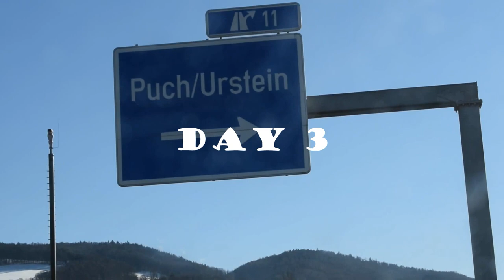Failing to cook a swedish recipe - also leaving Austria forever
This is the beginning of our graceful journey to Sweden. To immerse ourselves in the swedish culture and deepen our understanding of the languange, we´re following an ancient recipe we totally found on the internet. Also we move out. This is our first video, it´s not great but we tried. Join us on our crazy, sometimes cringy ride to a happy life.

Two clueless people moving to Sweden to build a little house and garden and hopefully learn how to live a simpler life and be more self sufficient.

Music used in this video:

Vintage Memories by Schematist Commons Attribution 3.0 Unported License

when she’s near me by Barradeen Commons Attribution-ShareAlike 3.0 Unported

100 Seconds by Punch Deck Commons Attribution 3.0 Unported License